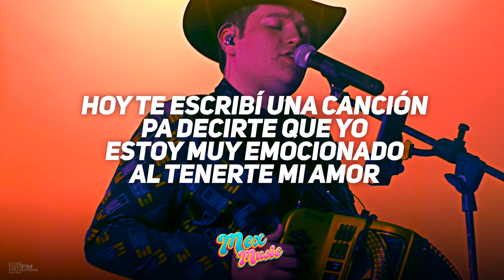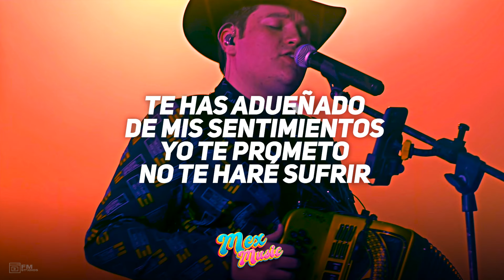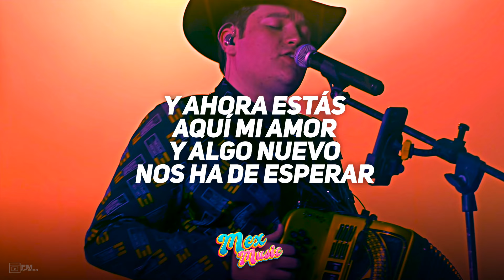Mi Amor Por Ti 💫 Edicion Especial 💫LETRA/LYRICS💫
Mi Amor Por Ti

Letra ►︎

hoy te escribí una canción
pa decirte que yo
estoy muy emocionado
al tenerte mi amor

hoy que por fin
nuestras vidas estarán unidas
yo quiero que sepas
lo que te amo yo

a lo mejor no te
esperes lo que te diré
pero sí quiero y
prefiero hacerte entender

que yo sin ti ya no
vivo y que solo contigo
yo quiero quedarme
hasta envejecer

y es que mi amor por ti
aún crece más
con el paso del tiempo

te has adueñado
de mis sentimientos
yo te prometo
no te haré sufrir

y ya no puedo estar
ni un segundo sin en ti
estar pensando

y no sabes cuánto
pero es real
lo puedo asegurar

y ahora estás
aquí mi amor
y algo nuevo
nos ha de esperar

interludio musical

te has adueñado
de mis sentimientos
yo te prometo

estar pensando

pero es real
lo puedo asegurar

y ahora estás
aquí mi amor
y algo nuevo

Siguenos ►︎